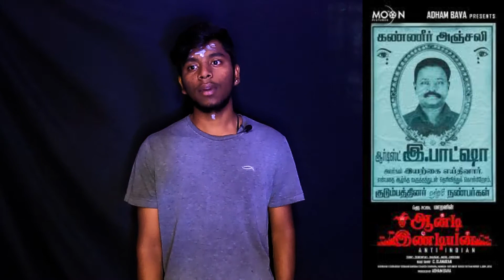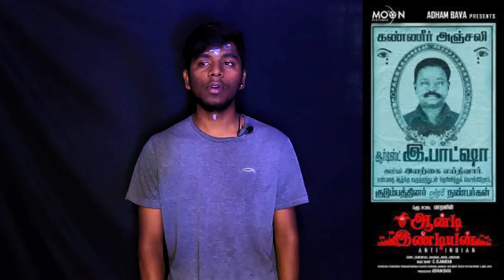Antiindian Movie Review || @TamilTalkies || KarmavoX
My Personal Twitter Id 🥳;